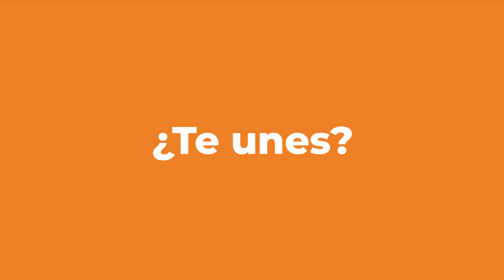Jompéame x Esta Noche Mariasela - Causa: Genara, esperanza a ciegas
WAO🤩 ¡Genara nunca se da por vencida! Después de 11 años ciega, producto de un tumor cerebral, sigue luchando por las calles. En esta ocasión, nos muestra el laaargo recorrido que toma hasta llegar donde vende chancletas y redecillas, “la oficina” como le llama Genara.

Sus compañeros la describen como UNA MUJER agradecida, servicial y sobre todo trabajadora🙌🏼 ¡Genara sueña con su propio negocio de masajes!🧖🏽‍♀ Por eso, junto a Esta Noche Mariasela, a través de nuestro segmento 12Meses12Causas queremos hacer esta causa realidad❤ ¡Solo nos faltan RD$114,784! para cubrir 1 año de alquiler de una casita sin escalones🏠 y los insumos para que pueda iniciar su propio negocio. ¿Te unes?✨

Conoce más o apoya desde cualquier parte del mundo🌎 a través de

◇ Cuenta corriente Banco Popular: 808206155
◇ Cuenta de ahorros BHD León: 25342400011
◇ Cuenta de ahorros Banreservas: 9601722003

Todas a nombre de Jompéame. RNC: 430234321. Referencia: Genara.